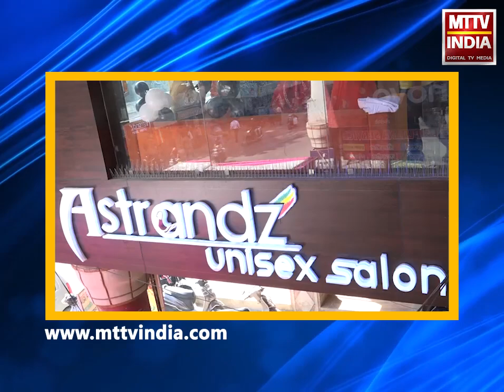AJMER NEWS | संभागीय आयुक्त आईटी अभय कुमार का दौरा | MTTV INDIA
संभागीय आयुक्त आईटी अभय कुमार का दौरा
अभय कमांड सेंटर का निरीक्षण कर अधिकारियों के साथ ली बैठक
अभय कुमार ने कहा-कंपनी में पुलिस प्रशासन समन्वय बनाकर करें काम
अभय कमांड सेंटर के खराब कैमरों को जल्द सुधारा जाएगा
संवेदनशील एरिया में 3-4 महीनों में लगेंगे सीसीटीवी कैमरा